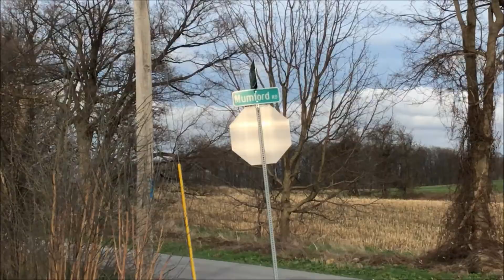WIND STORM May 4, 2018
Another Spring WIND STORM in Rochester NY. Winds gusting to 58 MPH hit the Rochester region again this year. Garbage bins sliding down the road on the West side of Rochester. Trees swinging back and forth. Wires in motion with the high winds.